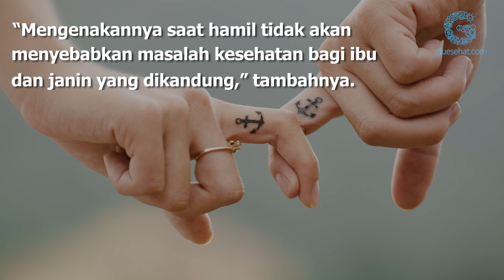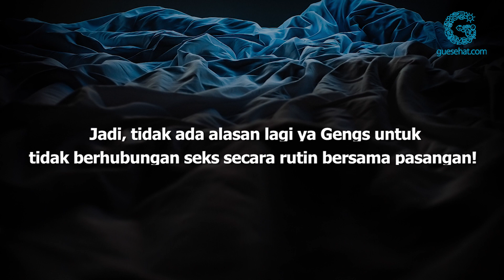Berhubungan Seks Bisa Mengurangi Risiko Kanker!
Stay healthy!